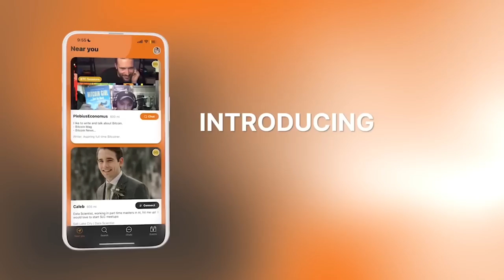A 'Hurricane' Coming to the Housing Market with Melody Wright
In this episode, Melody and Natalie discuss the state of the economy and housing market: home affordability, mortgage payments, delinquencies, rentals, vacancies and Bitcoin as property.

Melody Wright is a writer, strategist, and technologist with nearly 25-years of experience in the banking and financial services industry. She was recently named as one of Mortgage Women Magazine's Women of Technology, and is a contributing writer to multiple publications. Melody began her mortgage career at GMAC ResCap (RFC) in 2006 and helped manage the historic ResCap bankruptcy. She started her own strategy and technology company, Huringa, which assists the investor and industry community navigating the macroeconomic landscape.

Partners:
✔️ BITCOIN Amsterdam by @BitcoinMagazine is returning to Europe October 12-13th! Speakers include Edward Snowden, Stella Assange and Adam Back. And next year come join us at Bitcoin 2024 on July 25-27 in Nashville!
✔️ Fold is the best Bitcoin rewards debit card and shopping app in the world. Earn Bitcoin on everything you purchase with Fold's Bitcoin cash back debit card, and spin the Daily Wheel to earn free Bitcoin. and you can get up to 10,000 satoshis when you sign up.
✔️ I’m proud to partner with @CoinkiteInc your go-to tech company for top-notch Bitcoin custody solutions. The ColdCard wallet offers a safe haven for your Bitcoin, securely storing your digital assets offline. Check out Coinkite's offerings, and take the step towards accessible Bitcoin management.
✔️ CrowdHealth offers the Bitcoin alternative to health insurance. When you have a health need, CrowdHealth negotiates down the cost of your medical bill and then crowdfunds the balance from the community. The rest of the money you would have spent on insurance and healthcare costs? Yours to keep! to sign up.
✔️ The Orange Pill App is building the social layer for Bitcoin and creating opportunities for in-person connections and building community. Connect with HODLers and Bitcoin events based on your location. Download The Orange Pill App and more
✔️ If you’re looking for the highest-quality sustainable pork, steak and seafood products, look no further than Campo Grande. Their animals are raised on family-owned farms and are antibiotic-free, hormone-free, slow-growth, and carbon negative. For $20 off Campo Grande boxes use code HODL

🗒️ IN THIS EPISODE:

00:00 Great Financial Crisis survivor
04:44 Biggest lessons from GFC
07:43 Housing market "the messy, muddy middle"
10:20 Home affordability
13:18 Bitcoin Amsterdam, Bitcoin 2024, Fold app and debit card promos
14:28 What's next in the housing market?
16:57 AirBnB inventory
21:33 "The banking crisis is still happening."
28:19 Coinkite ColdCard wallet, CrowdHealth, Orange Pill app promos
30:05 "It's going to be somewhat worse" than 2008-09
32:28 When is a good time to buy?
35:13 How are people affording HOA dues?
36:54 Best and worst markets
38:56 Coming around on Bitcoin

💡 OTHER RESOURCES